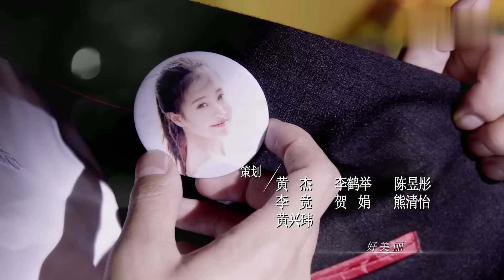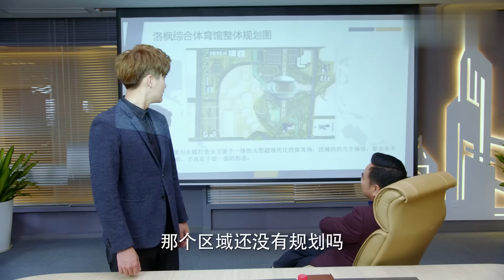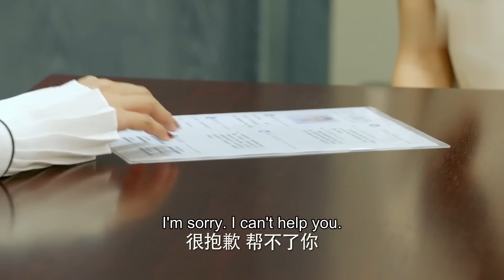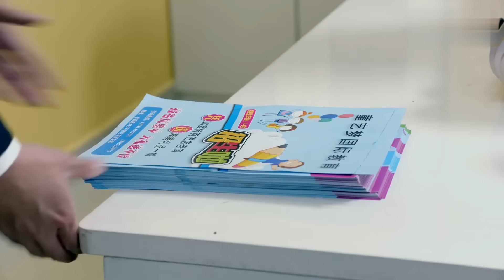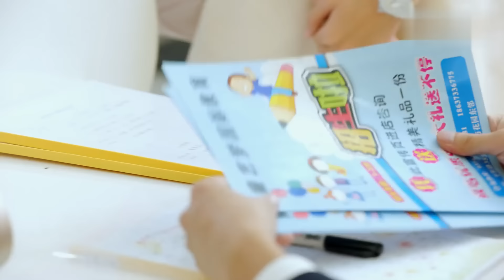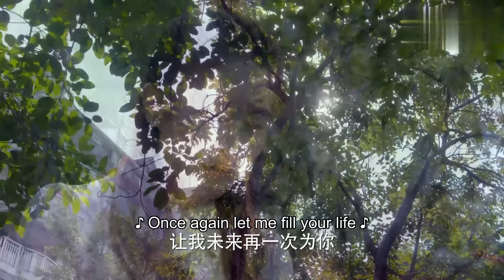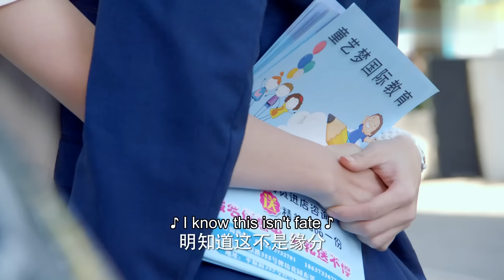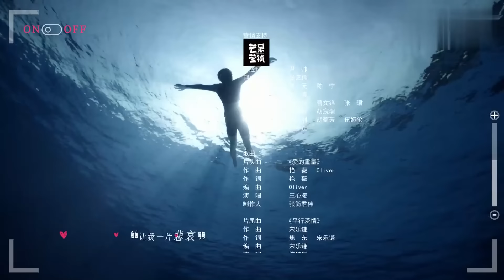ENG SUB | As Long as You Love Me | EP25 | Dylan Xiong, Lai Yumeng, Dong Li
[Synopsis] Zhou Yanzhao and Xiao Meng had loved each other for many years. Zhou Yanzhao returned to meet Xiao Meng on her 22nd birthday as agreed. But Zhou's father died unexpectedly, and Zhou Yanzhao had to take over the real estate company run by his father. Because the suspect of Zhou Yanzhao’s father’s killing was Xiao Meng's mother, the love between them was broken. Zhou Yanzhao entered the Shenghai Group, competed many times with his opponent Jiang Qingcheng and ran the company after going through all the setbacks as business crises, betrayal, failure of financing, engineering accidents, and secrets of life. As for Xiao Meng, carrying Zhou Yanzhao's misunderstanding and hatred, she never gave up. At the same time, she kept working to become a better and stronger person by helping blind kid named Tian Kong in a welfare home to regain his sight. After ups and downs, the contradictions and misunderstandings between the two gradually disappeared. Zhou Yanzhao and Zhou Xiaomeng joined hands to find out the real murderer behind the plot and also took Shenghai Group from Jiang Qingcheng back. Eventually, the two reopened the love switch in their hearts and fell in love with each other for the rest of their life.

[Starring] Dylan Xiong, Lai Yumeng, Dong Li

《爱情的开关》改编自匪我思存的同名小说，讲述了盛海集团继承人周衍照与少儿节目主持人周小萌从小青梅竹马一起在体校长大，后遭遇变故分离，终于重聚，却因昔日同窗蒋泽父亲的诡计产生了一系列误会的故事。

▶主演：熊梓淇，赖雨濛，董力，赵珞然